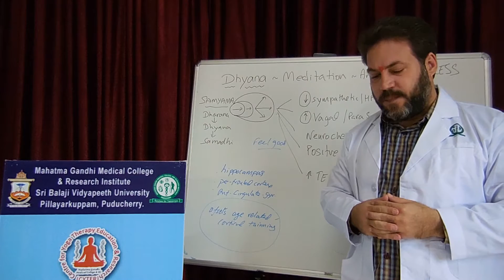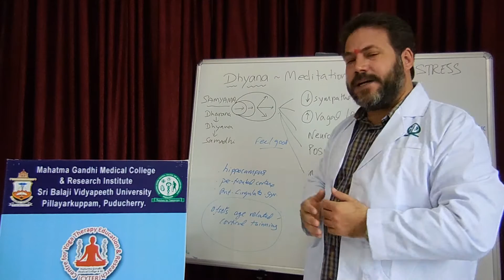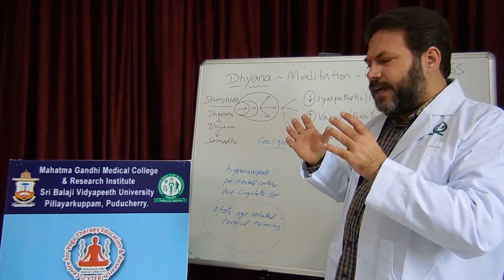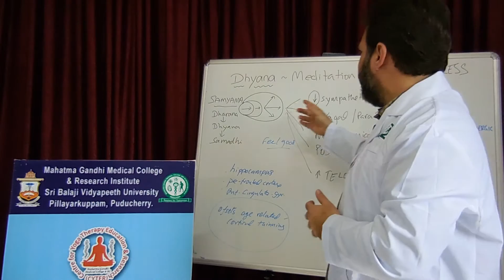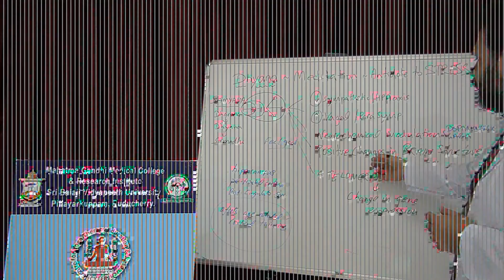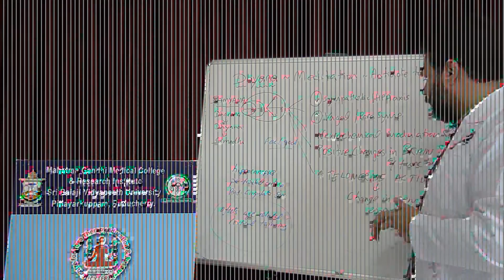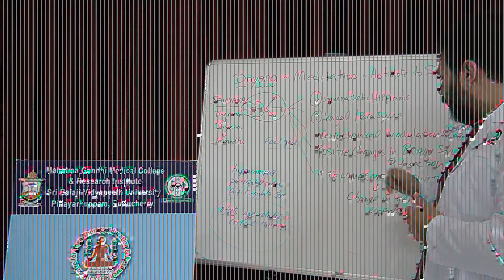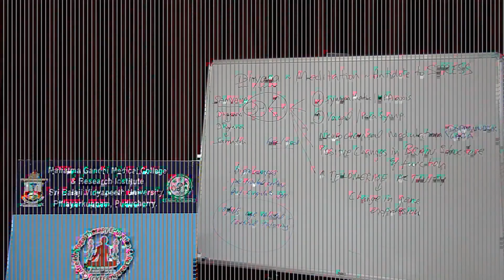Dr Ananda on Meditation (Dhyana)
What is Dhyana and how does it work? Dr Ananda tries to explain in short something that is a lifetime of experience :)